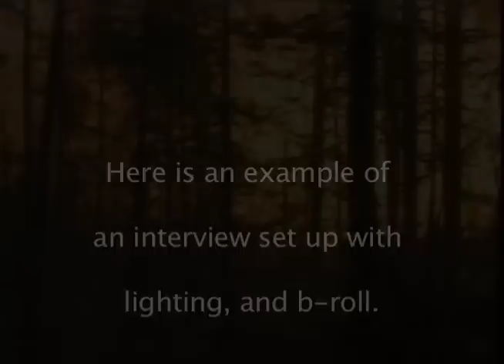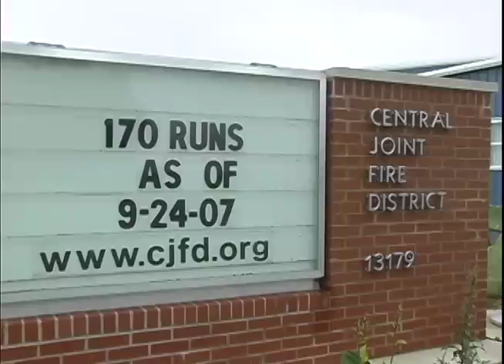Volunteer Fire Fighting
An interview from BGSU of a volunteer fire fighter.